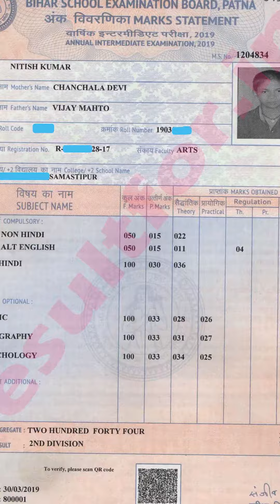இந்த தவறை மட்டும் பண்ணாதீங்க! | Never Laminate your certificate | Tamil | Tech Wonder